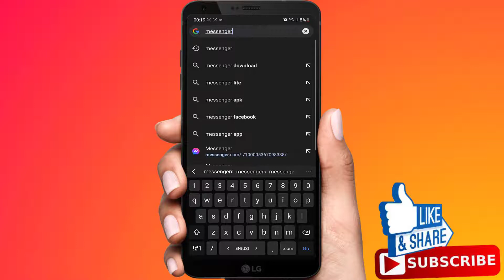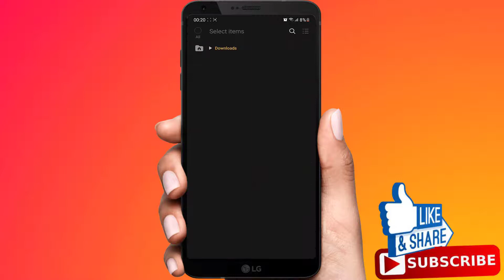How To Send Files on Messenger On Android | WORKING 100%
In this tutorial i will show you how to send files through Facebook messenger.